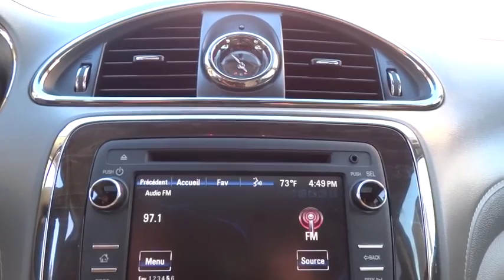2016 BUICK ENCLAVE Fresno, Bakersfield, Modesto, Stockton, Central California GJ149197HR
2016 BUICK ENCLAVE
2016 BUICK ENCLAVE FWD 4DR LEATHER - Stock#: GJ149197HR - VIN#: 5GAKRBKD9GJ149197

5590 N. Blackstone

Leather trim. CARFAX 1-Owner. Heated Seats, 3rd Row Seat, Sunroof, Power Liftgate, Quad Seats, Alloy Wheels, LICENSE PLATE BRACKET, FRONT MOUNTING... MOONROOF, POWER, 1SL PREFERRED EQUIPMENT GROUP, QUICKSILVER METALLIC. READ MORE!br /br /KEY FEATURES INCLUDEbr /Third Row Seat, Quad Bucket Seats, Power Liftgate. Onboard Communications System, Aluminum Wheels, Keyless Entry, Remote Trunk Release, Privacy Glass, Steering Wheel Controls, Child Safety Locks. br /br /OPTION PACKAGESbr /MOONROOF, POWER tilt-sliding with additional skylight fixed glass aft of the sliding glass and sunshade, QUICKSILVER METALLIC, LICENSE PLATE BRACKET, FRONT MOUNTING PACKAGE, AUDIO SYSTEM, COLOR TOUCH RADIO WITH INTELLILINK, AM/FM/SIRIUSXM RADIO WITH CD PLAYER 6.5 diagonal touch-screen display, USB port and auxiliary input jack (STD), ENGINE, 3.6L VARIABLE VALVE TIMING V6 WITH SIDI (SPARK IGNITION DIRECT INJECTION), DOHC (288 hp [214.7 kW] @ 6300 rpm, 270 lb-ft of torque [364.5 N-m] @ 3400 rpm) (STD), 1SL PREFERRED EQUIPMENT GROUP Includes Standard Equipment, TRANSMISSION, 6- SPEED AUTOMATIC, ELECTRONICALLY CONTROLLED WITH OVERDRIVE (STD). Buick Leather with QUICKSILVER METALLIC exterior and TITANIUM interior features a V6 Cylinder Engine with 288 HP at 6300 RPM*. br /br /EXPERTS ARE SAYINGbr /Edmunds.com explains This Buick pours down the road at speed br /br /MORE ABOUT USbr /Lithia Hyundai of Fresno sells new and used cars, trucks and SUVs near Visalia and Hanford, California. We offer financing options and incentives for all Central California Hyundai customers. Conveniently accessible from the Golden State and Yosemite Freeways, we are located at 5590 N. Blackstone in Fresno. Less than thirty minutes from Hanford and Visalia, our sales department is open seven days a week to serve you. Please confirm the accuracy of the included equipment by calling us prior to purchase. br / Some of our used vehicles may be subject to unrepaired safety recalls. Check for a vehicle's unrepaired recalls by VIN